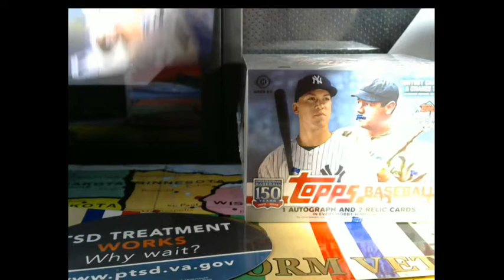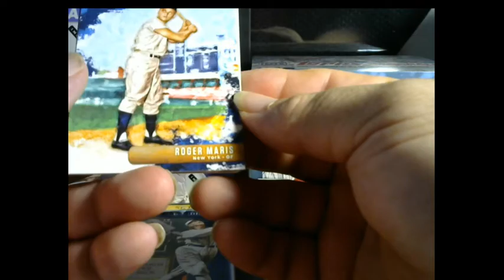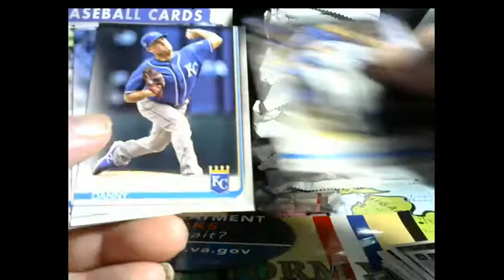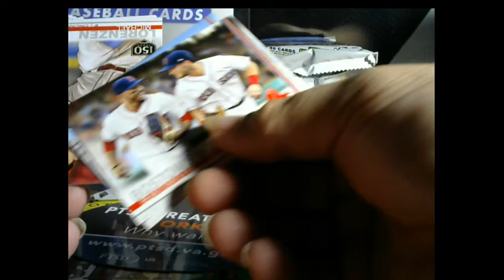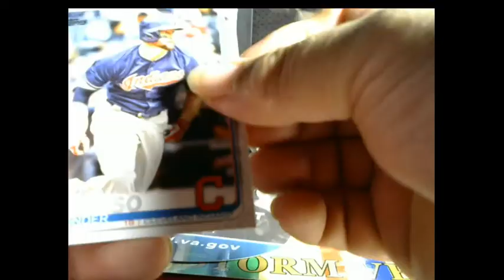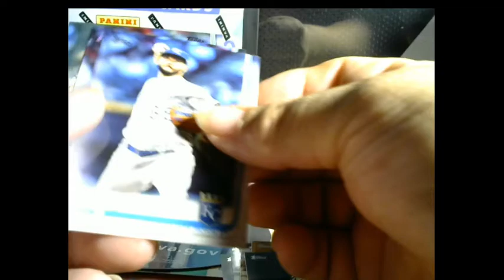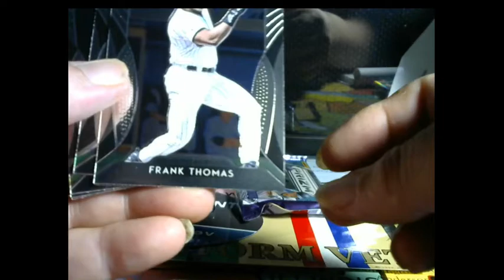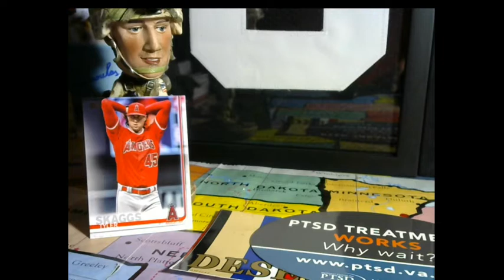2019 Topps Prizm & Diamond Kings unboxing Fire Hunting in the MLB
We are just a few Vets trying to get our minds in the right place & this Hobby is helping. We Break Football, Baseball & Basketball Hobby Boxes to a bunch of great stand up people. We might not be politically correct but we are damn sure REAL. We just want to have a great time and always Pay It Forward when we can. Come check us out when you can.